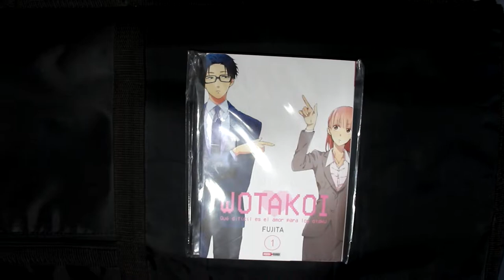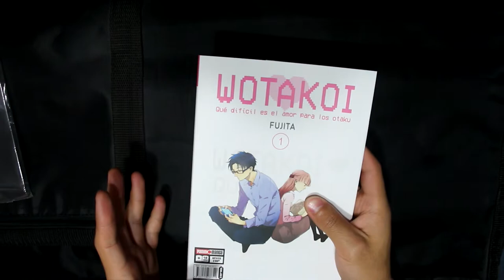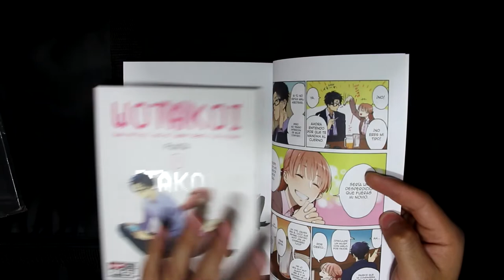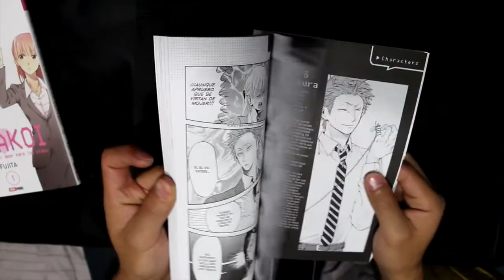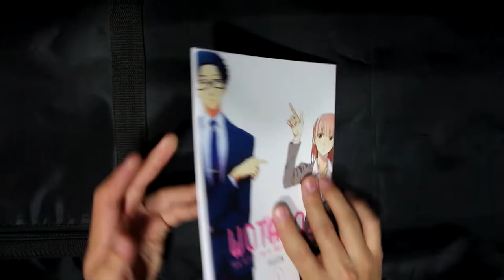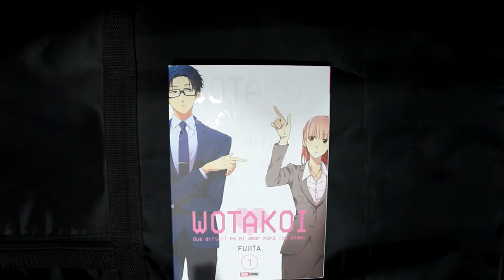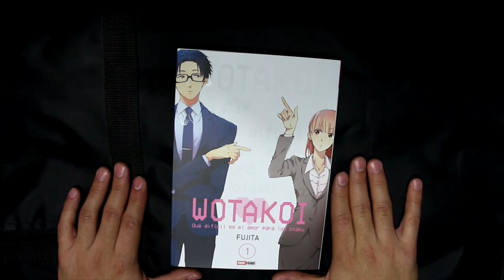Wotakoi (Wotaku Ni Koi Wa Muzukashii) (Manga) - Unboxing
¡Bienvenidos a un nuevo video! En esta ocasión les traemos nuestro unboxing del nuevo manga de Panini: "Wotaku Ni Koi Wa Muzukashii (Wotakoi), un manga esperado por muchos fans, traído en una muy bonita edición.